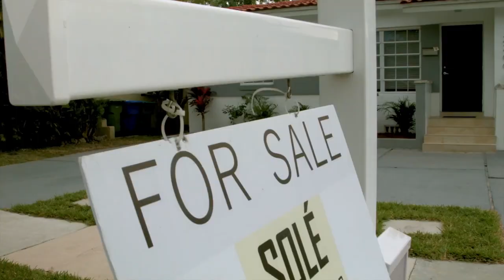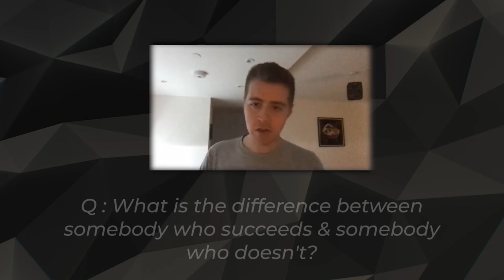The #1 Reason Real Estate Agents Fail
Download all my free real estate scripts and the 60 Day Challenge for real estate agents in the free courses MY STORY

GET GEO LEADS, EXPIREDS AND STORM DIALER

Ricky started selling real estate when he was twenty years old. It was 2002. He made a million dollars before the age of twenty three, and lost it all in the 2008 market crash. He then had to go back to roofing houses, went bankrupt and worked on an oil rig. During that time, Ricky read one hundred books, and realized this business is about people (not money). Ricky created the phrase “Relationships over Transactions”. He has showcased that every relationship you create with someone in your market, regardless if they buy or sell today or not, is worth 10-20 deals to you over the life of your career. Eventually, he got back in real estate in 2008. By 2014, he was selling 100 deals a year as a single agent and became the #1 REMAX agent in Alabama. In 2017, he wrote two books and started coaching agents for free. Now he is one of the top coaches and speakers in the industry trying to help reduce the failure rate while still closing over 100 deals a year. Despite the pandemic, 2020 looks to be Ricky's best year in real estate so far.